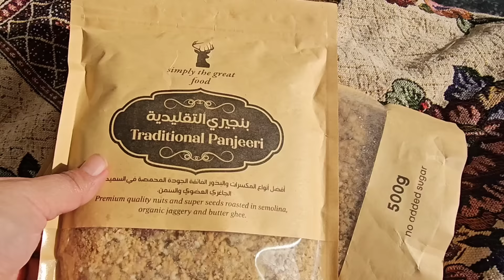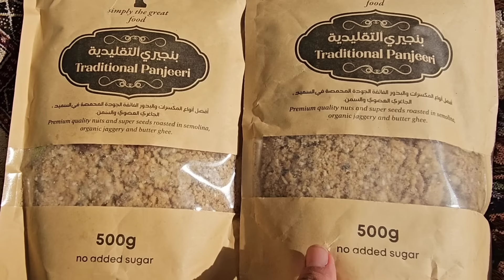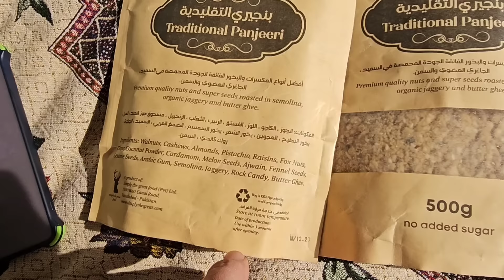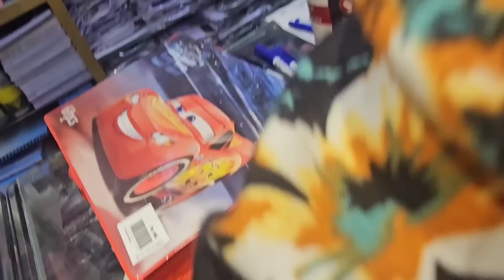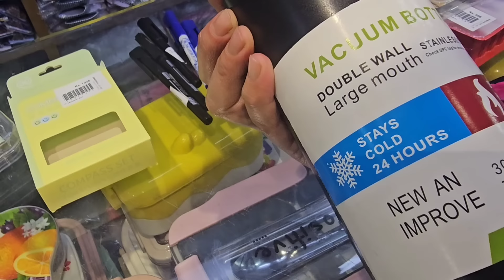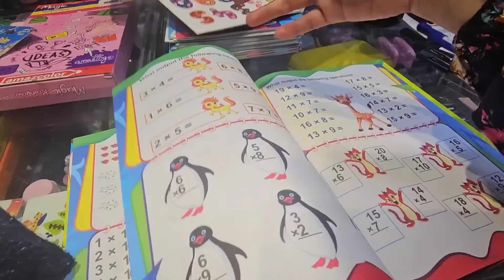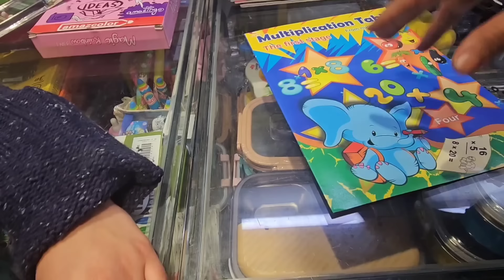Daig de mazaydaar chawl! Mahanti log! Mamo se and ‎@sanaskitchen8004 se mulaqaat! Bara Paya Recipe!